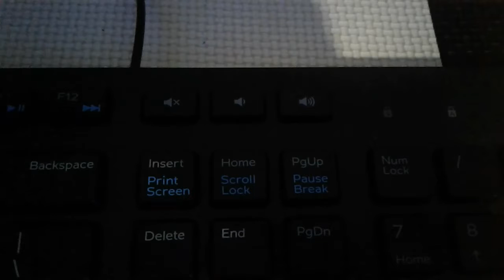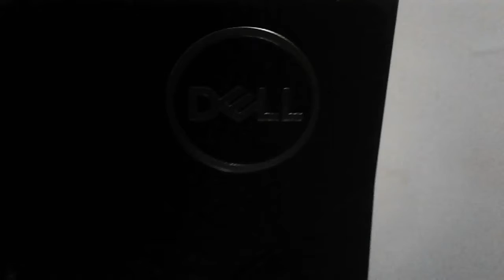MY ROOM TOUR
THIS IS MY ROOM TOUR